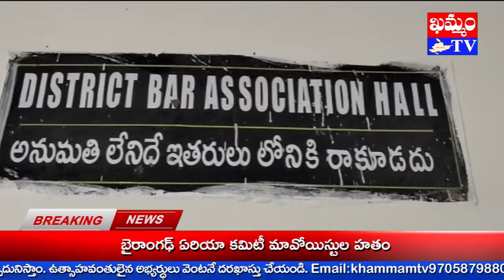సయ్యద్ సలీం పాషా జస్టిస్ డే శుభాకాంక్షలు Syed Saleem Pasha Happy Justice Day : KHAMMAM TV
అంతర్జాతీయ న్యాయ దినోత్సవాన్ని పురస్కరించుకుని ఖమ్మం జిల్లా నోటరీ, న్యాయవాది సయ్యద్ సలీం పాషా శుభాకాంక్షలు తెలిపారు.
ఖమ్మం టీవీ ప్రేక్షకులకూ, గౌరవ న్యాయమూర్తులకూ, తన తోటి సీనియర్, జూనియర్ న్యాయవాదులకూ, న్యాయ శాఖ సిబ్బందికీ, బార్ సంఘం కార్యవర్గానికీ, కక్షిదారులకూ, జిల్లా ప్రజలకు ఆయన శుభాకాంక్షలు ప్రకటించారు.
కరోనా నేపథ్యంలో న్యాయ శాఖ పనితీరునూ, న్యాయవాదుల స్థితిగతులను సలీం పాషా వివరించారు.
కరోనా పట్ల ప్రతీ ఒక్కరూ అప్రమత్తత పాటించాలని ఆయన కోరారు.
కరోనా టీకా అందరూ వేసుకోవాలనీ, మెరుగైన ఆరోగ్యాన్ని పొందాలని సలీం పాషా సూచించారు.

khammam tv, khammamtv, khammam kaburlu, ఖమ్మం టీవీ, ఖమ్మం కబుర్లు, khammam news, సయ్యద్ సలీం పాషా జస్టిస్ డే శుభాకాంక్షలు Syed Saleem Pasha Happy Justice Day : KHAMMAM TV